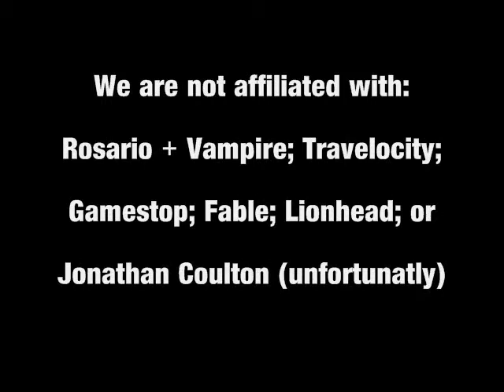Short Shorts Episode 2: YouTube Edition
Short Shorts Episode 2: YouTube Edition, we made two versions. One, which was a higher quality but with less content.